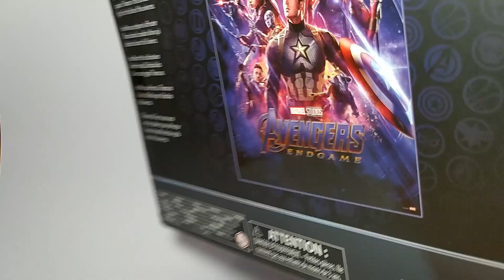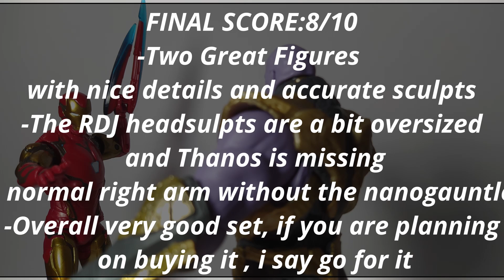Marvel Legends THANOS and IRON MAN Mark 85 Infinity Saga Avengers Endgame REVIEW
Here you have another review of this two great figures , tell me if you like them, feedback is very imporntant to me.